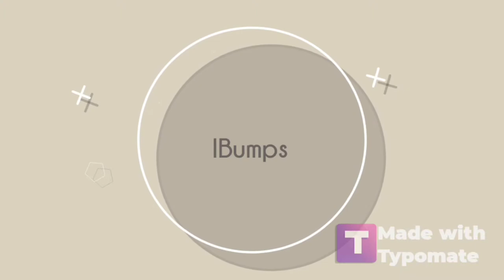Rocket League Montage 18! | Rumble & Snow Day | 300 IQ Plays!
Please Like, Sub and Comment! All Support us welcomed and appreciated!

Song credit to Fox and Curbi!

Song: Fox Stevenson & Curbi - Hoohah